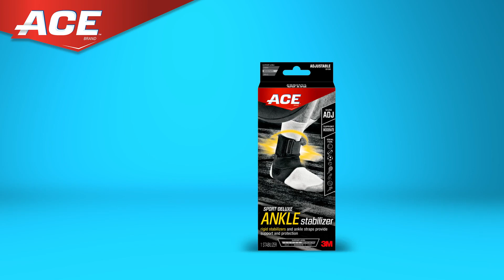ACE(TM) Sport Deluxe Ankle Stabilizer